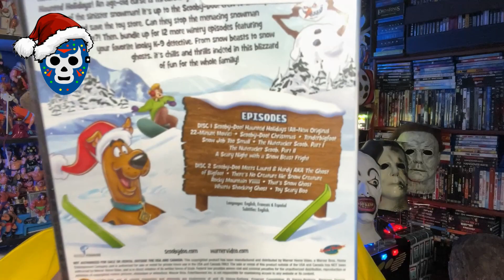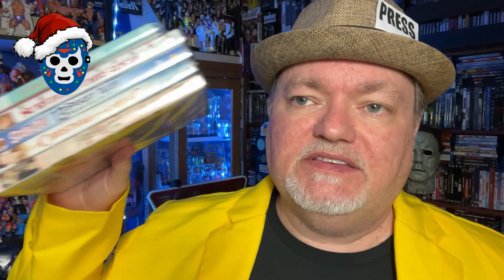Dollar Tree CHRISTMAS 2022 Movie Subscriber Giveaway from Jeffman316 Your Pop Culture Reporter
In this video, I announce a special Dollar Tree movie giveaway for Christmas 2022.  Watch the video to see the movies you can win and what you need to do to enter the giveaway.  It is easy.  Let's Go!

Please consider supporting the channel by sending any monetary donations to the following accounts: